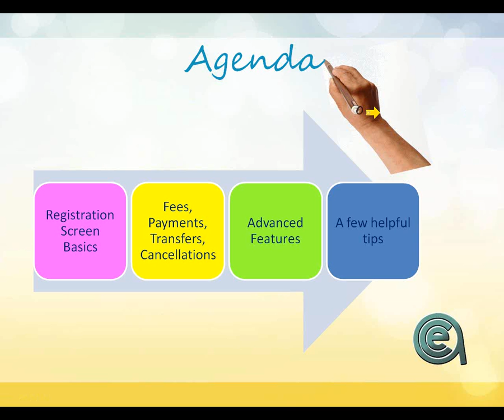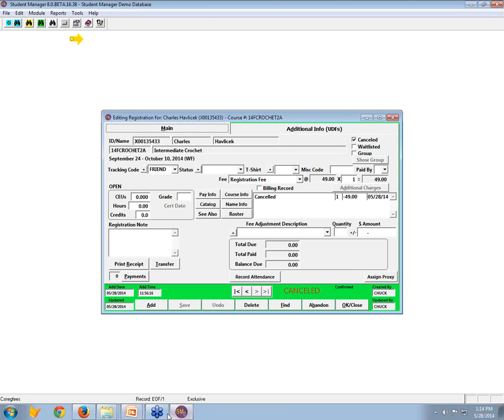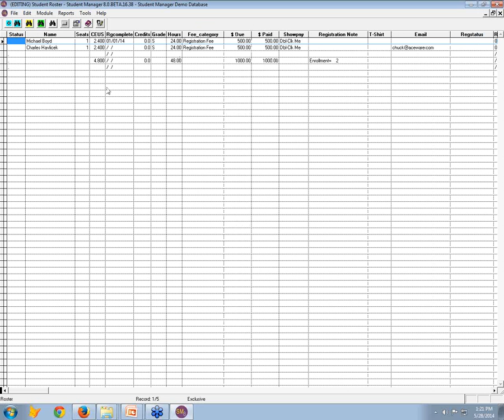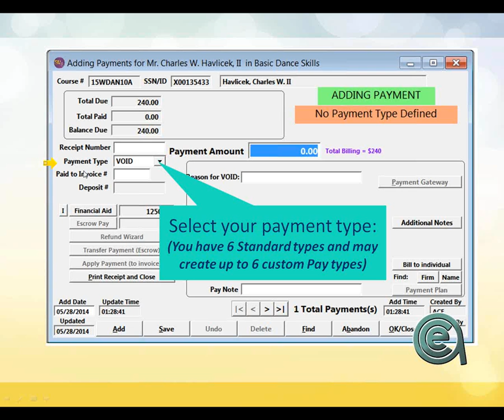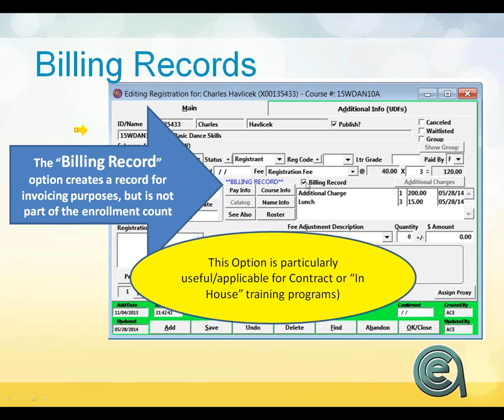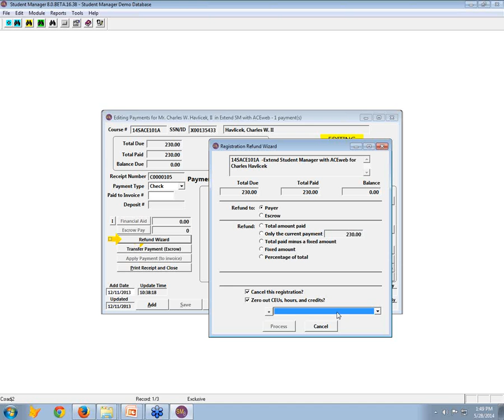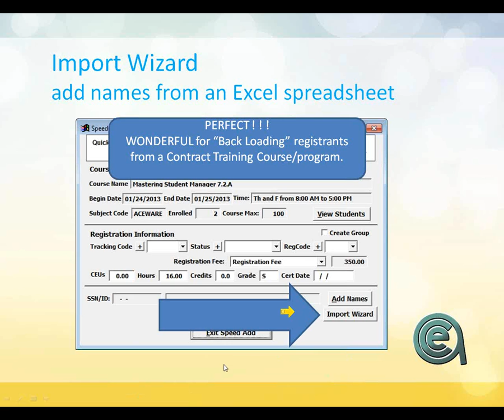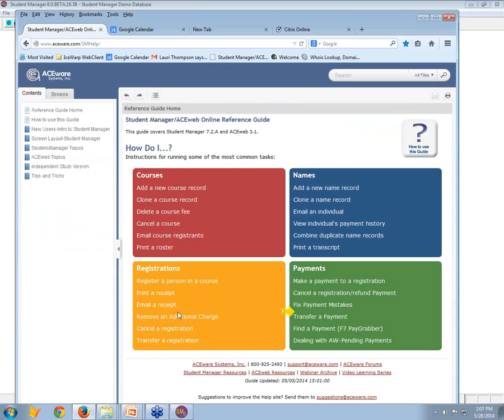Student Manager 101 - Part 3: Registrations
All-you-need-to-know about registrations, payments, transfers and refunds.  Track down every participant history and every penny collected without a moment of consternation.